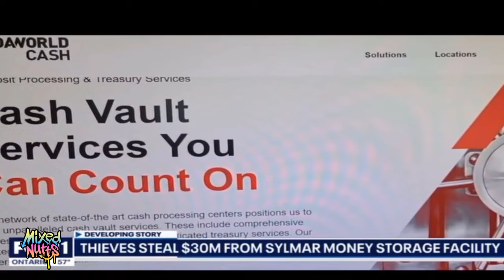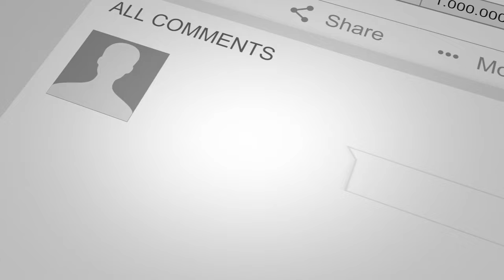The Ultimate Thieves: Greatest Hits And Epic Fails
THIS EPISODE THE BEST AND WORST THIEVES OF ALL TIME